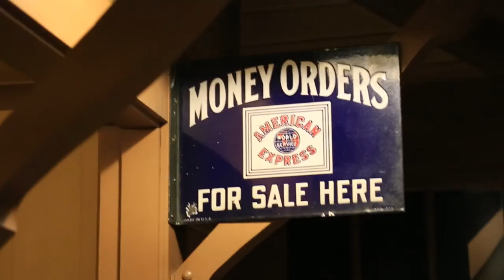Train Museum Wedding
Highlight Film by Matt Shay
Filmed by Matt Shay